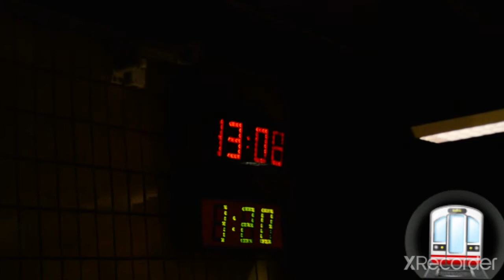Buchawrestlers Bucharest's graffiti crew